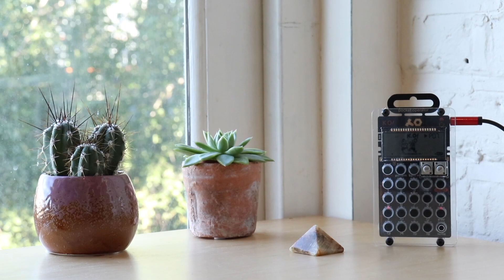Lofidays // Feat. Teenage Engineering's PO-33 KO!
I brought my little sampler with me during my summer holidays and this is what came up while chilling in the swimming pool, a simple and smooth lofi hip hop beat that I recorded when arrived back in London... ^_^